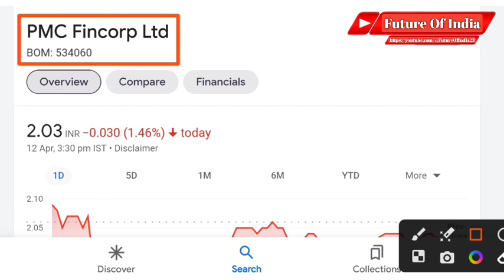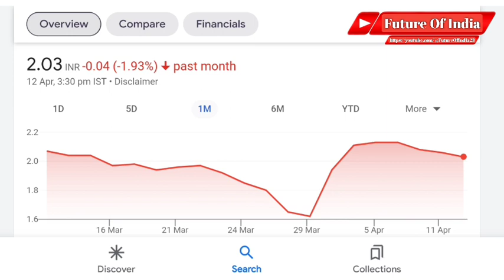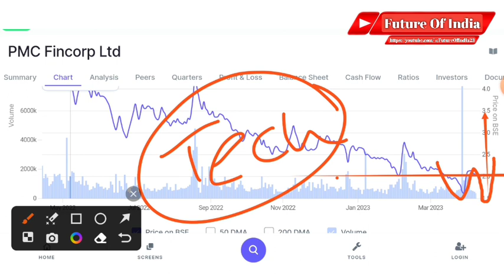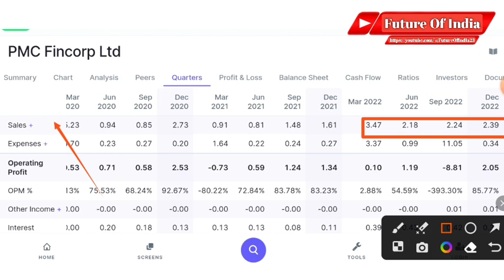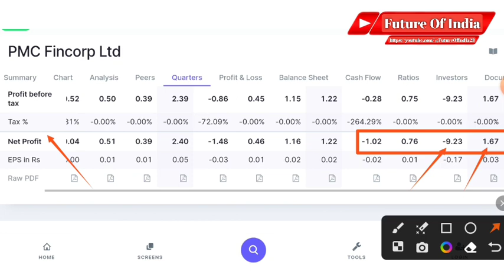PMC Fincorp share news । Pmc fincorp share analysis । Future Of India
In this video you will know about pmc Fincorp share latest news and updates .

PMC fincorp
Pmc fincorp share latest news
Pmc fincorp share price
Pmc fincorp share price target
Pmc fincorp share analysis

Hash Tags -

Please Note:-